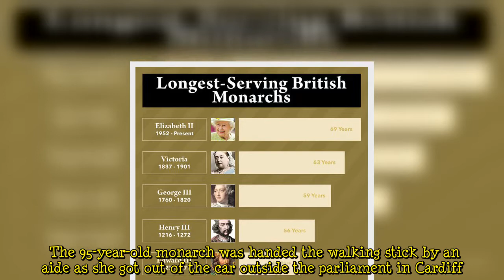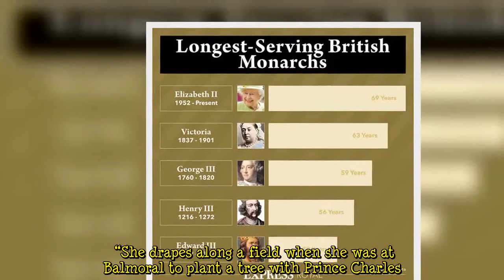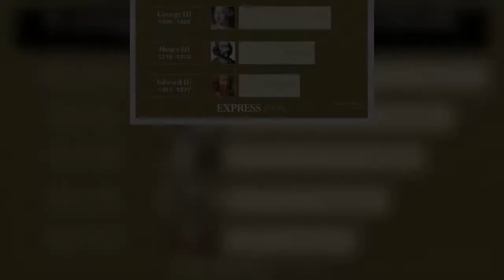Queen health: Royal fans warned 'don't be surprised' if monarch uses walking stick again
Last Tuesday, the Queen was seen using a walking aid as she attended a service at Westminster Abbey marking the centenary of the Royal British Legion. Her Majesty, who was attending the service with her daughter Princess Anne, arrived at the Poet’s Yard entrance of the Abbey rather than the Great West door, which involved a shorter walk to the Queen seat. Both the walking stick and the change of entrance were understood to be tailored for the monarch's comfort.   Day’s later the Queen was pictured using a walking stick again for the opening of the Welsh parliament. The 95-year-old monarch was handed the walking stick by an aide as she got out of the car outside the parliament in Cardiff. T  ...